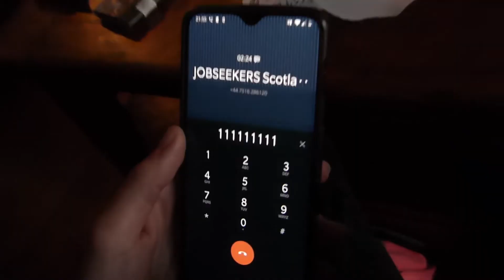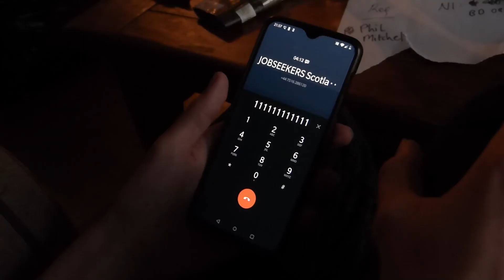ON HOLD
poor james is having an UNLUCKY day :( have have you ever had an UNLUCKY day like this? comment below what your experience was and we will feature it in the next video !